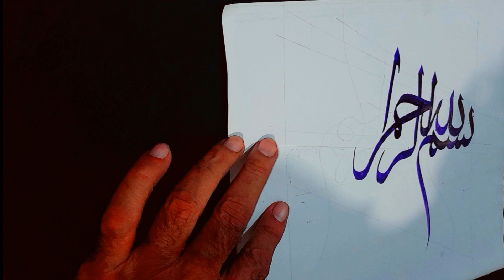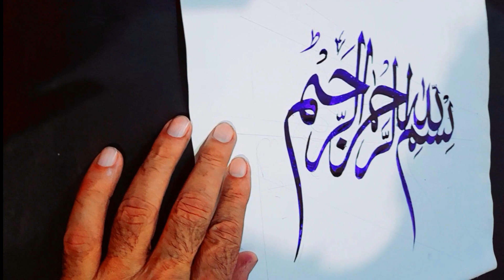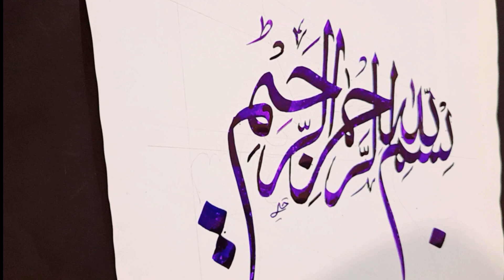New Beautiful Calligraphy of Bismillah | Arabic Calligraphy | Kitabat | Khattati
Quran Calligraphy
Qurani calligraphy
Al Quran calligraphy
Arabic calligraphy handwriting
Calligraphy tutorial
Qur’an calligraphy
Quran e kareem calligraphy
Arabic calligraphy
Calligraphy Arabic
How to do calligraphy
Calligraphy art
Calligraphy ideas
Calligraphy with qalam
Islamic calligraphy
Calligrapher Arabic
Learn Arabic calligraphy.
Simple The art of Arabic calligraphy
Khattati seekhen
Fun e khatati
Khatati Arabic
Khatati
Khushkhati
Kitabat
Arabi kitabat
Arbi kitabat
Arabic kitabat
Islamic kitabat
Qurani Kitabat
Qurani Khattati
Khushkhati seekhen
Professional Calligrapher
Best Handwriting